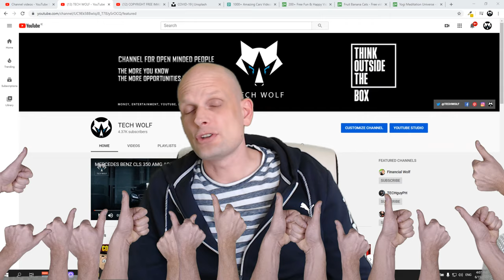HOW LONG IT TAKES TO GET MONETISED ON YOUTUBE